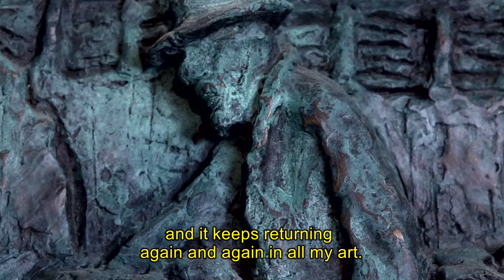The last Korczak boy - Short docu - film teaser Directed by Roy Krispel